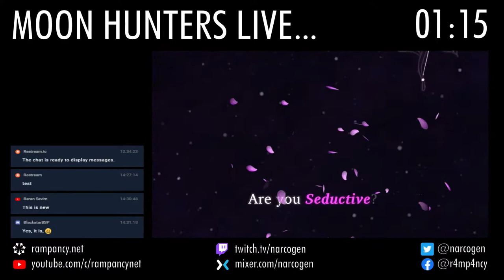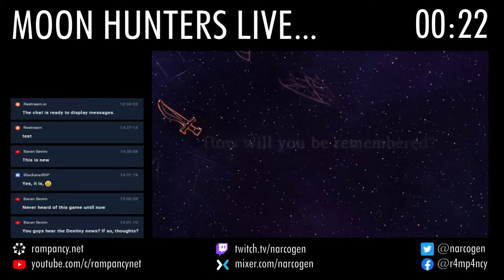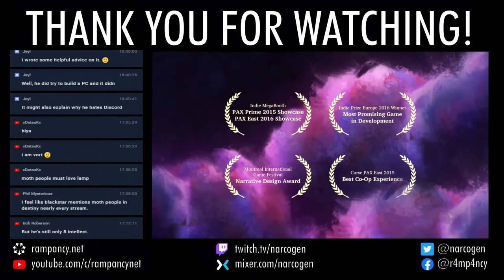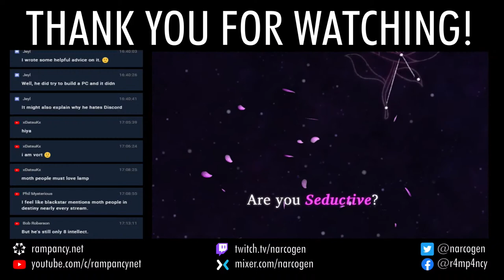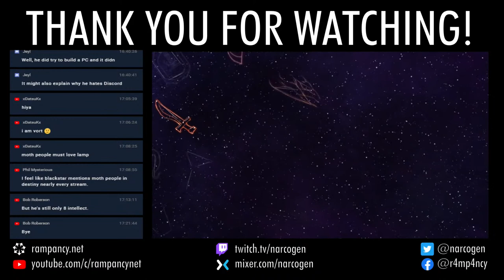Moon Hunters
Some more pixel play as we take a look at the "personality test RPG", Moon Hunters!